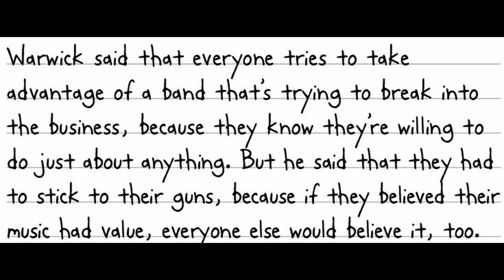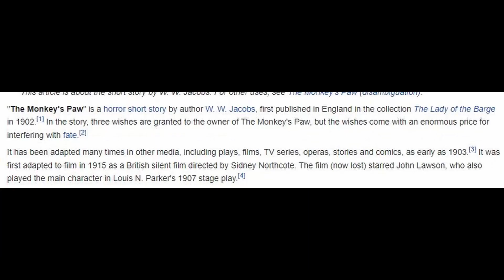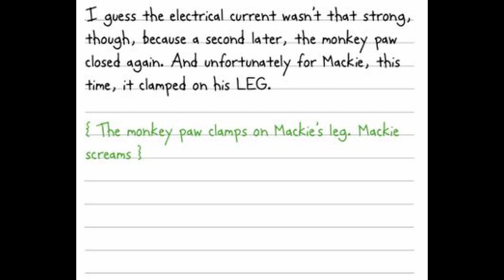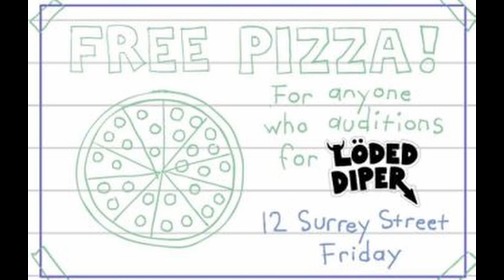Wimpy Kid Book 17 Pages and Drawings LEAKED